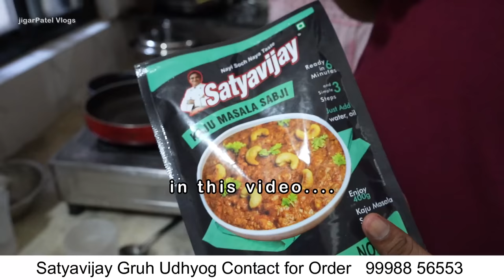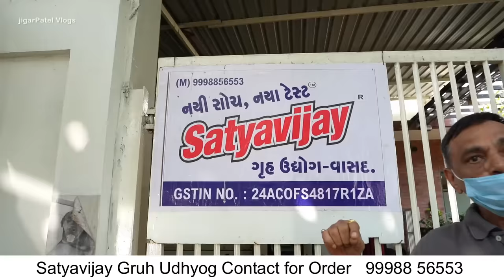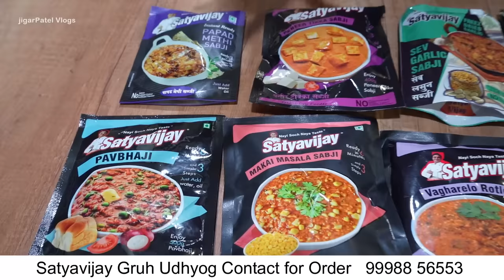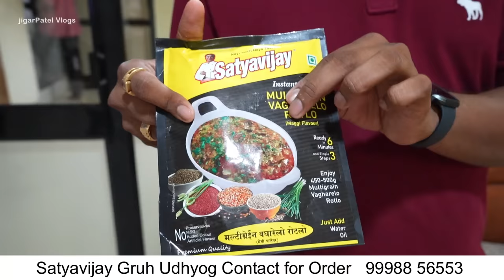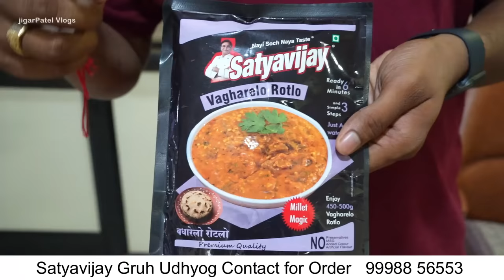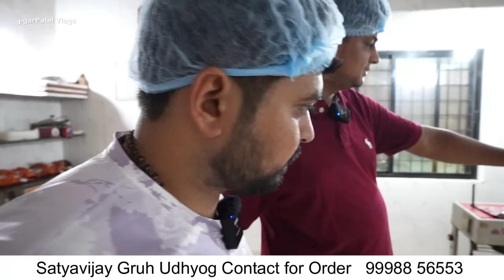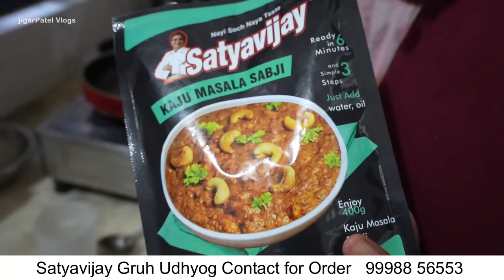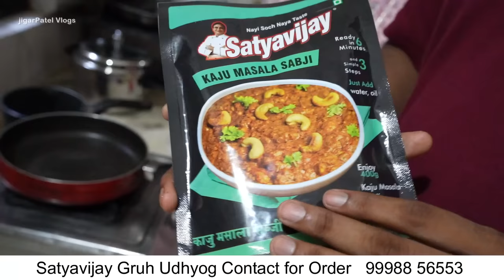રોજ ખાય શકાય એ રીત નુ ઇન્સ્ટન્ટ ફુડ સત્યવિજય ગૃહ ઉદ્યોગ વાસદ ફેક્ટરી થી ડાયરેક્ટ ઘરે બેઠા મંગાવો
Satya vijay gruh udhyog Vasad

Address: Laxmipura-Rajupura Rd, Nr. Canal, Nr. Vasad Village, Aaklavadi,, Dist. Anand-388 510., Aaklavadi, Gujarat 388510

*Business queries & video promotion  - 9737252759 ( Youtube Channel Number )*